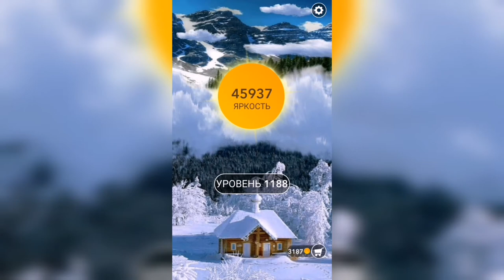Word / Слово Крест: Поиск русского кроссворда / Уровень 1188